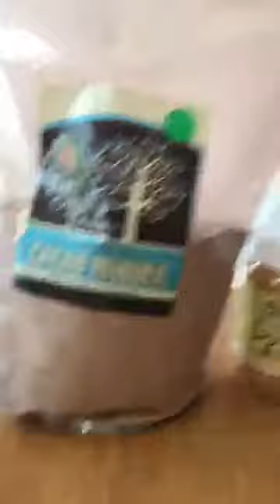Amazing Homemade Chocolate Bark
❤️❤️CHOCOLATE BARK RECIPE ❤️❤️
Chocolate, the universal craving. But why?! WHY do we crave it? Especially why do we crave it AT NIGHT??!! 😘😘😜
The number one reason why we crave chocolate 🍫 is because cocoa is a rich source of magnesium and magnesium is what makes us feel relaxed. 😎🤗🤗
(Think of taking an Epsom Salts bath- super relaxing right?! Epsom salts is Magnesium Sulphate!)
The reason that chocolate looks sooooo good at bedtime is NOT because you suddenly have no willpower!!! It's *actually* because your body is brilliant and is trying to get the minerals in needs to relax and drift into sleep peacefully. 😴
So make yourself a batch of this delicious, simple, magnesium-rich chocolate bark and enjoy a few pieces whenever the craving strikes.
*note- you won't eat the entire thing in one sitting. Unlike commercial chocolate, this is super rich in the minerals that you're body is actually craving so you'll feel satisfied after a few pieces 🤓😍😍
Ingredients:
1/2 cup Raw Cacao Powder
1 cup Coconut Oil
1/4 cup Maple syrup
1/4 cup slivered Almonds and/or Cashews
1 TB Raw Goji Berries
1 TB Organic Orange Rind
Directions:
1. Mix the melted coconut oil and raw cacao powder thoroughly in a bowl.
2. Once the coconut oil and raw cacao powder are thoroughly mixed, ONLY THEN add the maple syrup and mix it all together.
3. Pour the mixture into a 12x12 baking dish lined with parchment paper.
4. Sprinkle the slivered almonds/cashew, goji berries, and orange rind all over the liquid chocolate.
5. Place in the freezer for 10-15 minutes and it will magically harden like real chocolate 🎊🎈🎉💋
6. Take out from the freezer, break it into pieces and put them into a ziplock bag and keep it in the freezer!
Stays good for about 4-6 weeks!
I'll be going LIVE this Wednesday at 2pm PST RIGHT HERE IN THIS GROUP to demonstrate how this is done so you can see how super easy it is!
I'll also be teaching
•2 other reasons we have such strong cravings at night
•simple solutions to nip them in bud
• how to make equally delicious and nutritious chocolate peanut butter cups 🙌🏼💋💋

for more info!